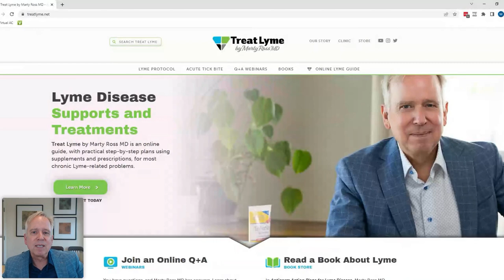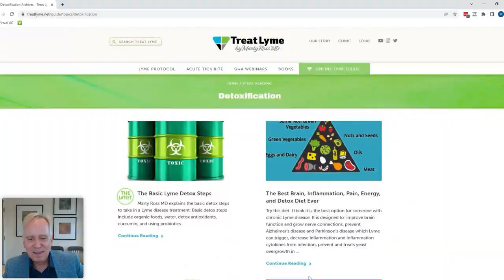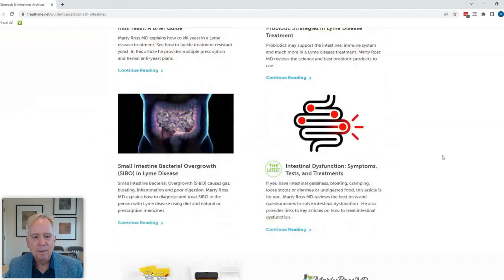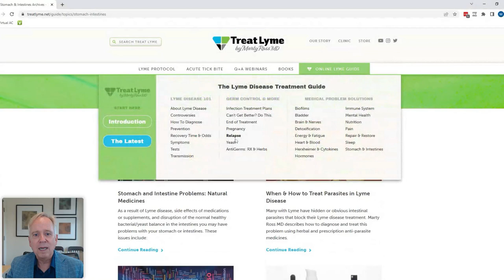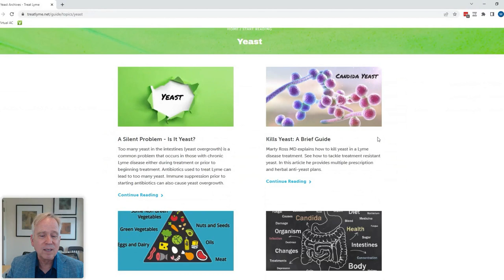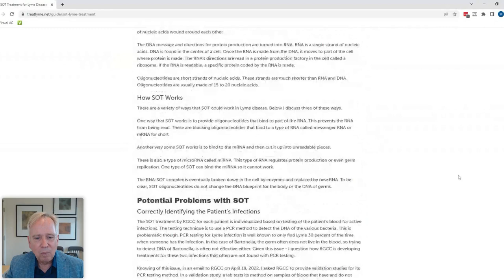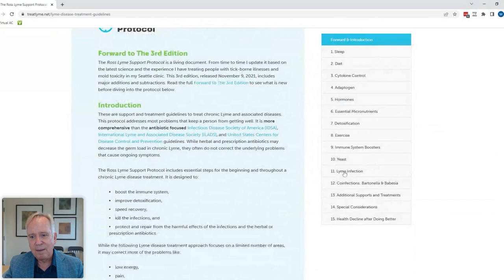Conversations with Marty Ross MD: 7/7/22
We discussed:
Whelchol vs Cholestyramine for mold toxicity,
removing mold toxins can trigger cytokines that make you feel worse,
increased cytokines cause Lyme, mold, yeast, Bartonella, SIBO etc. symptoms,
how to control cytokines,
SIBO,
how to diagnose SIBO,
SIBO can trigger cytokines like Lyme and be a reason people do not seem to recover,
curcumin and glutathione for neurologic inflammation,
when inflammation worsens - look for too many yeast in the intestines,
best way to see if you have mold toxicity in Lyme disease is a urine mycotoxin test,
why the Shoemaker inflammation labs for mold toxicity does not work in Lyme disease,
eye floaters,
tgf beta 1 testing,
review of IGenex Immunoblot test for Lyme is much better than Quest and LabCorp testing,
look at the Blue Zones for steps to improve quality of life in the elderly,
possible reasons why 10 to 15% of people do not recover from Lyme disease,
causes of vertigo,
acupuncture and vertigo PT can help vertigo,
why I do not believe SOT is a good treatment,
wandering pains and nerve symptoms is diagnostic for Borrelia (Lyme) infection,
my preferred herbal treatment regimen for Lyme and Bartonella (see the Ross Lyme Support Protocol),
Liposomal Cinnamon Clove and Oregano is my preferred persister herbal antibiotic,
germs Cryptolepis treats,
you can mix prescription antibiotics with herbal antibiotics,
herbs for persisters,
neuropsych symptoms usually mean Bartonella is present - but Lyme can cause them too,
chronic Lyme and adrenal dysfunction,
cervical instability and chronic Lyme,
loss of taste and smell occurs in Covid, but not in tick borne illnesses,
dosing of Ceftin (Cefuroxime) for Lyme spirochete, and
much more.